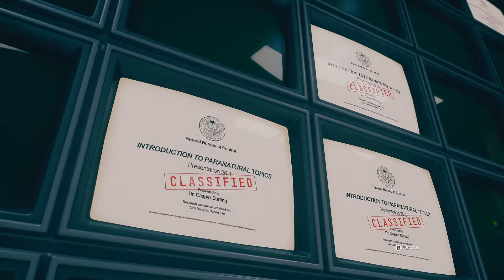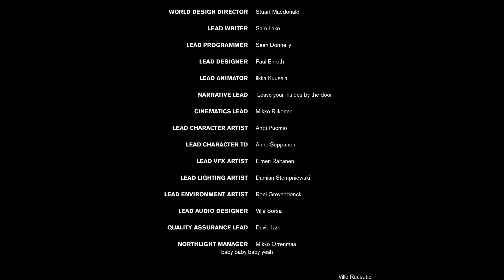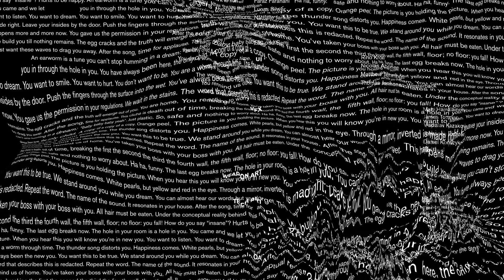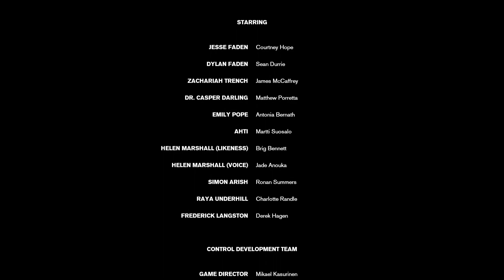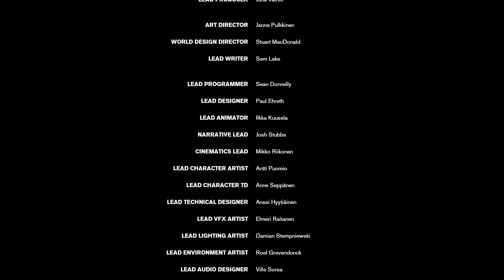Control | Game play part # 11 | Endgame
I hope you enjoy game play part 11 of Control!! This will be the final moments of the game. This was an amazing and pretty cool game to play and hopefully I will return back to this to finish up some side quests and obtain some of the other items!!

Control is an action-adventure video game developed by Remedy Entertainment and published by 505 Games. Play as Jesse Faden (voiced by Courtney Hope), the Bureau's new Director, the player explores the Oldest House , the FBC's paranormal headquarters. The player will utilize powerful abilities in order to defeat a deadly enemy known as the Hiss, which has invaded and corrupted reality. The player gains abilities by finding Objects of Power, mundane objects like rotary phone or a floppy disc imbued with energies from another dimension, that have been at the center of major paranormal events and since recovered by the FBC.

Thank you for stopping by and watching and have a wonderful day!!! :)

CPU: I-5 8600K
GPU: EVGA RTX Black edition 2080 (non-super)
RAM: G.Skillz 16GB RAM 3200mhz
Storage: Inland (Micro center) 1TB M.2 NVME